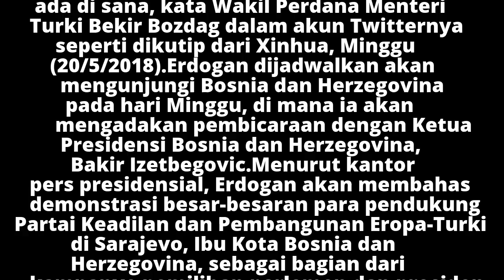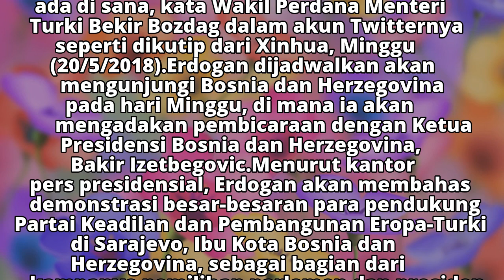Intelijen Barat Peringatkan Upaya Pembunuhan Erdogan di Bosnia